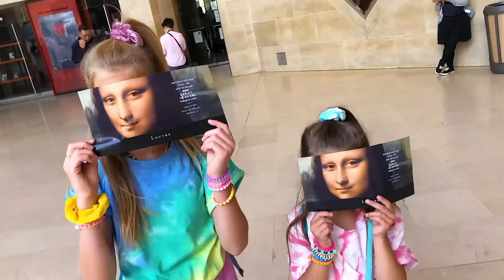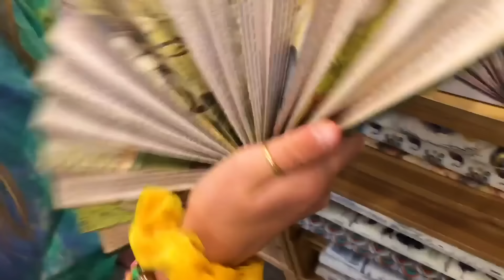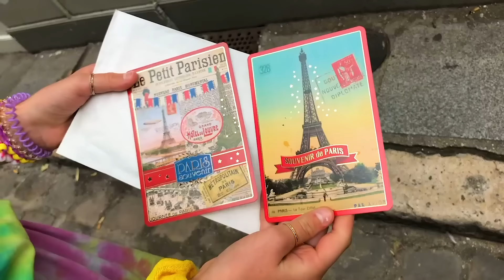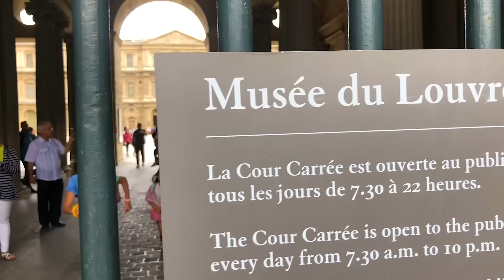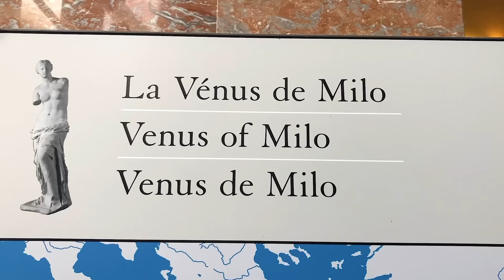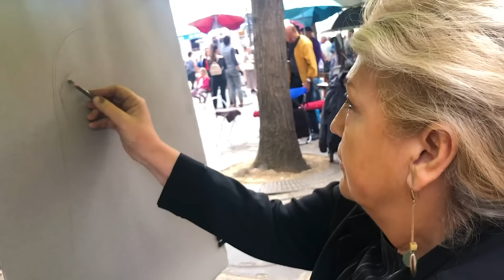ILIAS WELT - in Paris als VSCO (Part 2)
Arwen und ich spazieren weiter durch diese wunderbare Stadt und erleben alles mögliche. Wir erleben den glitzernden Eifelturm bei Nacht und wir bekommen ein Date mit dem wohl berühmtesten Gemälde der Welt, der Mona Lisa. Wir treffen Fans und werden schließlich selber zu Gemälden...